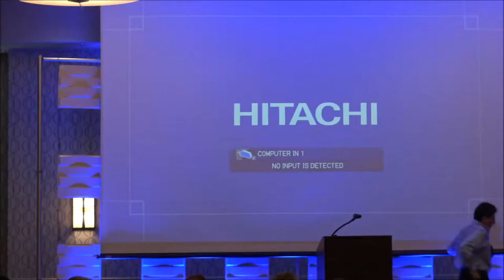Mariachis | 2016 LP Texas Convention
Recorded at Liberty Now, the 2016 Libertarian Party of Texas state convention, in San Antonio, Texas, on April 9, 2016. Recorded and edited by James Holland

Special thanks also to all those who purchased tickets to the convention that provided the funds to make this event and video possible.